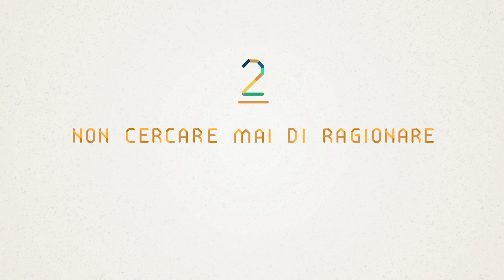Alzheimer | Persone Che convivono con una malattia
L'Alzheimer non riguarda solo chi ha ricevuto la diagnosi. È una malattia che coinvolge coloro che assistono un ammalato e che sono indispensabili nella vita di ogni giorno.

Un parente, un assistente, un caregiver... Accompagnare la persona, esserne la guida o quasi la sua metà, diventa indispensabile. La quotidianità sarà più facile se sai quali comportamenti e reazioni potranno aiutare realmente l’ammalato. Se sei vicino a questa malattia, “I dieci mai dell’Alzheimer” di questo video ti saranno di grande aiuto.

Registrati e conosci persone che come te convivono con una malattia.